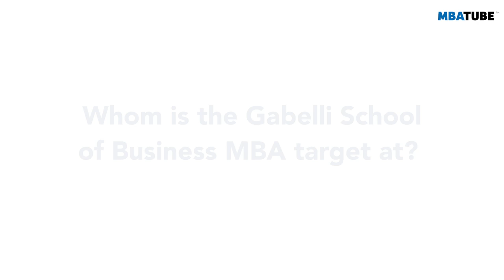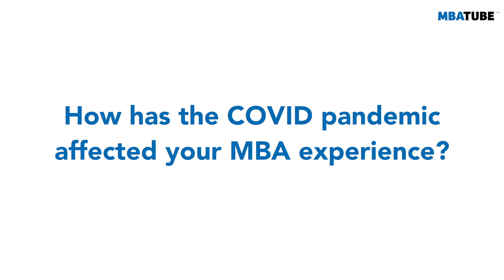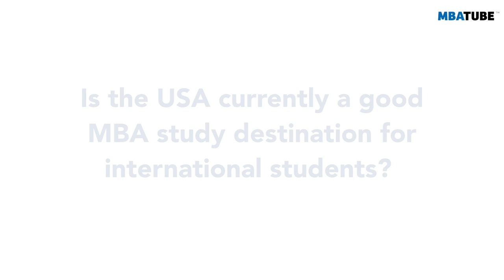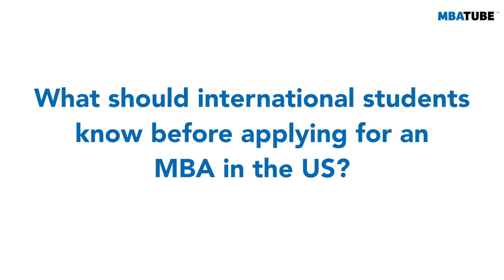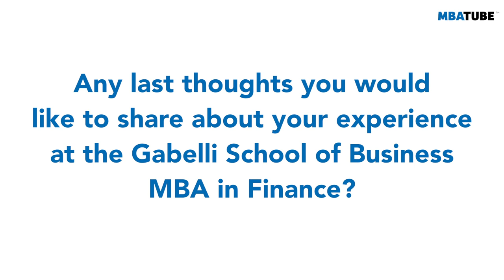Doing an MBA in Finance on Wall Street’s doorstep: Only at Gabelli School of Business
Wael Aoun 🇱🇧 - Gabelli School of Business, Fordham University

New York is a big, intimidating place, but Gabelli School of Business has managed to establish a tight-knit community. We spoke to Lebanese student Wael Aoun about his experiences doing an MBA in Finance on the doorstep of Wall Street.

00:00 - Intro
00:46 - Why Gabelli School of Business for your MBA in Finance?
02:46 - Does an MBA enable you to make a career switch?
04:53 - What's the difference between a Master's and an MBA in Finance?
06:21 - What are the specialization tracks offered in the Gabelli MBA?
07:27 - Whom is the Gabelli School of Business MBA targeted at?
08:12 - How has the COVID pandemic affected your MBA experience?
09:41 - Is the USA a good study destination for international students?
10:43 - How does Fordham support students to find accomodation and other services in New York?
11:50 - What should international students know before applying for an MBA in the US?
12:47 - What employement opportunities are you seeking and how is Gabelli assisting you?
14:42 - How does Gabelli's ecosystem benefit students in New York City?
16:00 - How much time & commitment does it take to do the Gabelli MBA?
17:53 - What advise can you give to prospective students for their financial planning & budgeting?
18:54 - Any last thoughts about your experience at Gabelli's MBA in Finance?